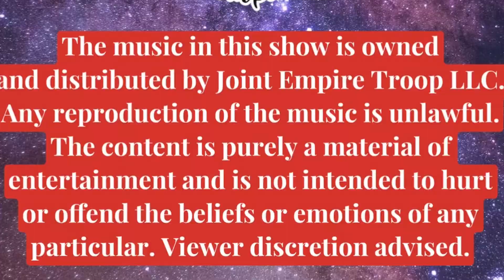Joint Empire Troop - Season 1 Episode 6: The Freak Show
Ladies and Gentleman welcome to THE FREAK SHOW! Be a part of this awesome local festival with us and INJOY the show! We were blessed to help MC this event with the very talented and community driven artists Saiyajinka for his one year anniversary festival of Injoy 🔥 YOU DON'T WANT TO MISS THIS! We have so many awesome talented performers and friends in this one! FREAK AFTER FREAK AFTER FREAK! Watch it on youtube or on our own website! PREMIERS 7/11/22 at 5PM EST 👀 shoutout to all the artists that were a part of this awesome festival!
The music in this show is owned and distributed by Joint Empire Troop LLC. Any reproduction of the music is unlawful. The content is purely a material of
entertainment and is not intended to hurt or offend the beliefs or emotions of any particular.